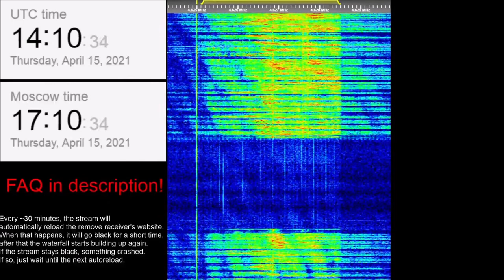The Buzzer/UVB-76(4625Khz) April 15, 2021 Voice messages